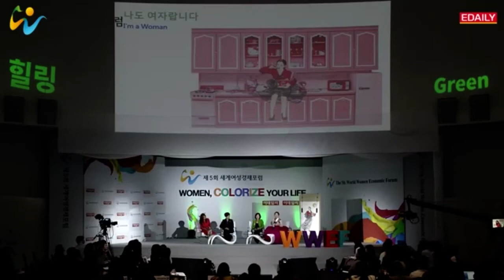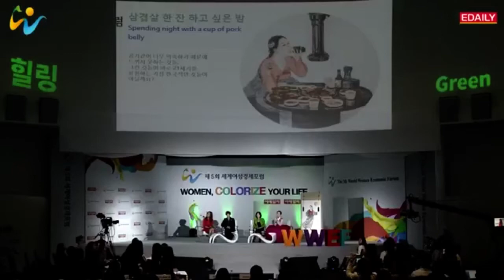최고의 당신, 자존감을 회복하라. || 세계여성경제포럼 1부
한국화가김현정 , 배우소유진 , 전 프로골프선수박세리 , 소설가김별아 가 세빛섬에서 열린 ‘제5회 이데일리 세계여성경제포럼 (WWEF) 2016’ 세션4(힐링)에서 ‘최고의 당신, 자존감을 회복하라 ’란 주제로 좌담을 진행했다.
5회째를 맞는 세계여성경제포럼은 국내 대표 여성포럼으로 자리 잡으며 ‘여성들이여, 당신의 삶에 색을 입혀라(Women, Colorize Your Life)’라는 주제로 딸, 아내, 엄마, 사회 구성원 등 다양한 역할을 짊어진 여성들이 자신만의 색을 찾는 과정을 논했다.